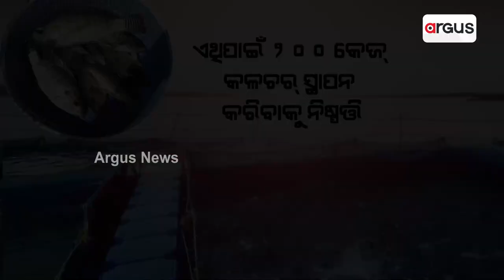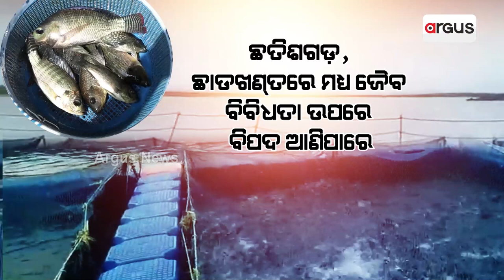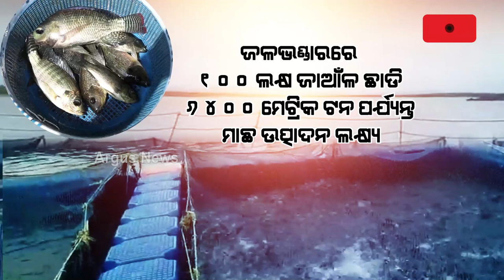ବିପଦରେ ହୀରାକୁଦର ଜୈବ ବିବିଧତା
ହୀରାକୁଦ ଜୈବ ବିବିଧତା ଉପରେ ବିପଦ । ରାଜ୍ୟ ସରକାର ନିଷ୍ପତ୍ତି ନେଇଥିବା ଜଳଭଣ୍ତାରରେ ଗିପ୍ଟ ତିଲାପିଆ ମାଛ ଜାଆଁଳ କେନ୍ଦ୍ର କଲେ ଜୈବ ବିବିଧତା ନଷ୍ଟ ହେବା ନେଇ ସତର୍କ କଲେ ବିଶେଷଜ୍ଞ। କହିଲେ, କେବଳ ହୀରାକୁଦ ଜଳଭଣ୍ତାର ନୁହ ମହାନଦୀ ସହ ଏହାର ଶାଖାନଦୀ ଏବଂ ସମୁଦ୍ର ପ୍ରତି ବିପଦ ରହିଛି ।